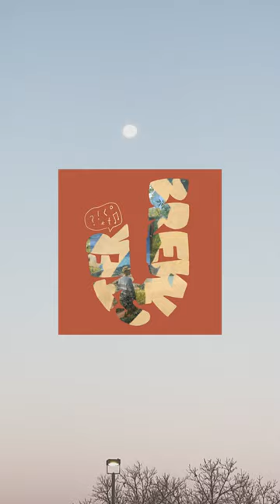There's Always More | John Brewster (November 2023)